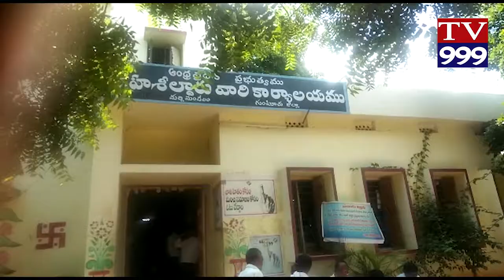2430 JIVONU UPASAMHARINCHUKOVALI TV999 NEWS